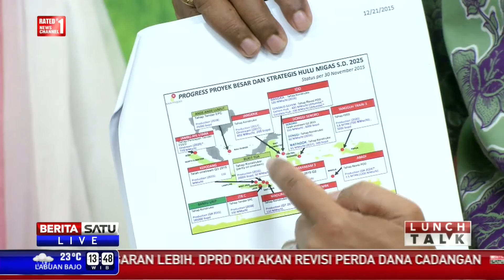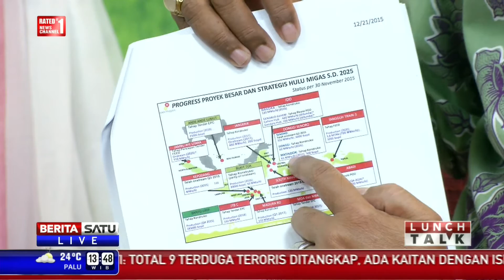Lunch Talk: Refleksi 2015 dan Target Hulu Migas 2016 #2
Target lifting minyak dan gas bumi 2015 dipastikan hanya tercapai 92-96 persen atau sekitar 787 ribu barel minyak per hari. Dan 6.924 BBTU per hari untuk gas. Karena target tidak terpenuhi maka dipastikan penerimaan negara juga berkurang.

Facebook.com/BeritaSatuTV
Youtube.com/BeritaSatu